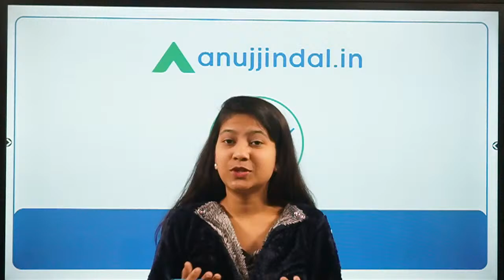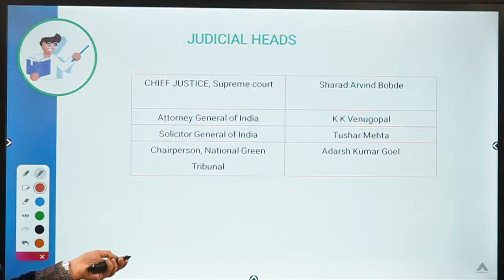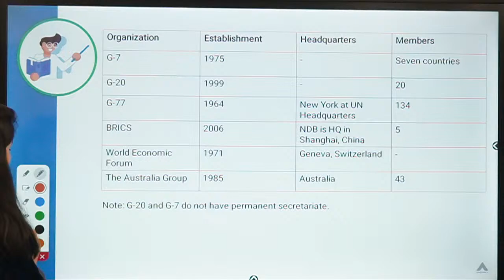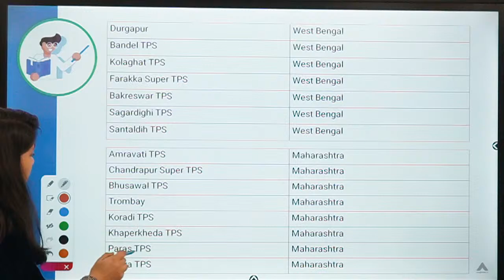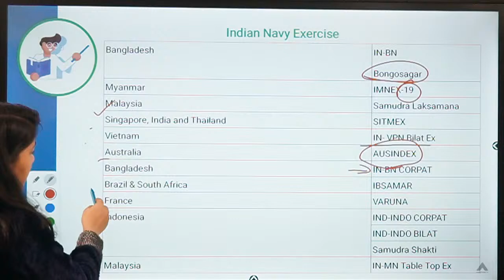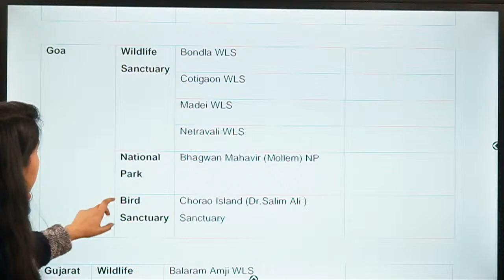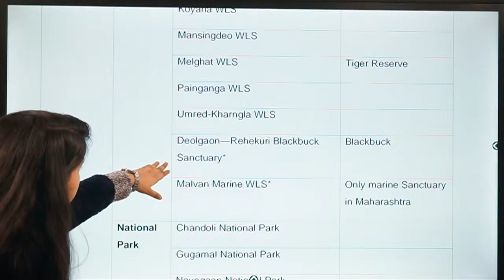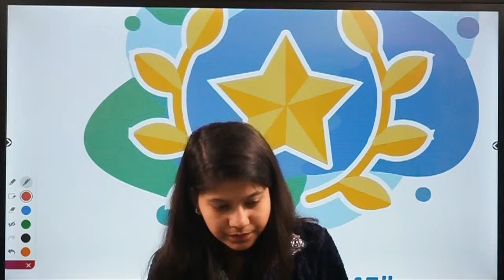Static Gk Revision for RBI Grade B 2020-21 - by Neha Gupta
In this video, I will be discussing Static General Awareness 2021 for the RBI Grade B 2020-21 Exam.